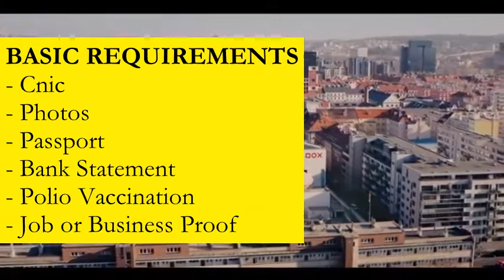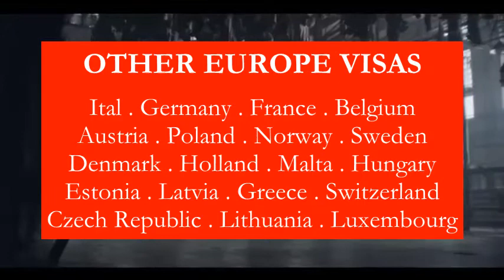Czech Republic Visa for Pakistani l Contact us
How to Apply l How to Get
Czech Republic l Czechia l Europe l Schengen
Visit Visa l Tourist Visa

EMBASSY FEES l PROCESS l REQUIREMENTS
From Pakistan l For Pakistani l In Pakistan